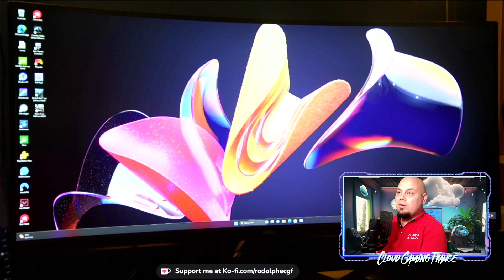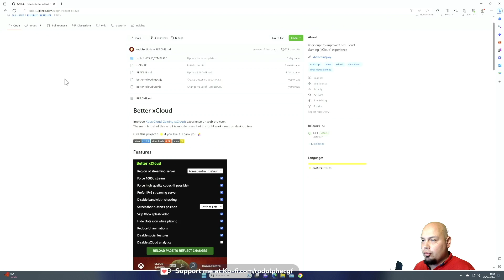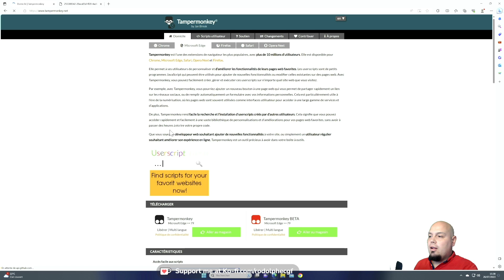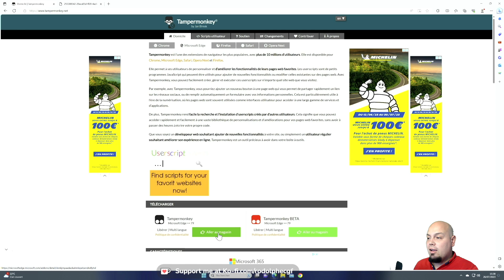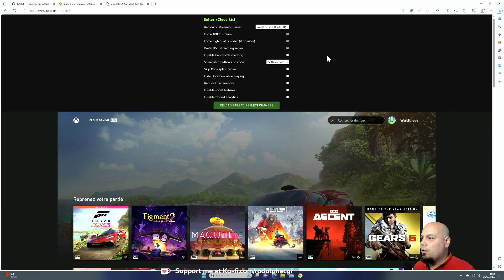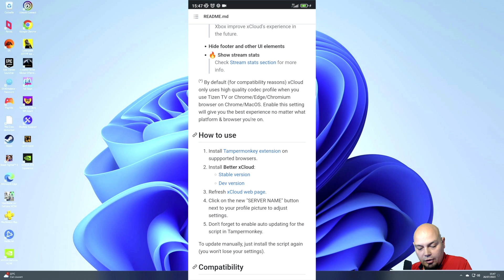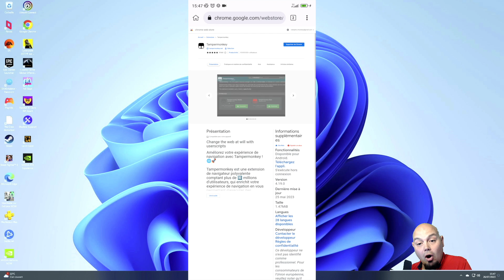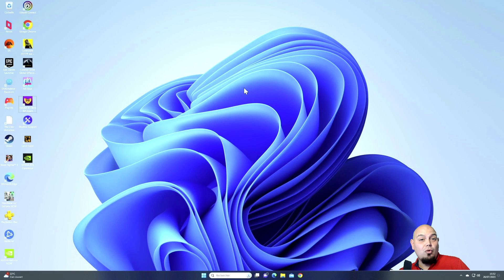Tuto Xbox Cloud Gaming : Ecran ultra large et adieu les bandes noires sur smartphone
0:00 Intro